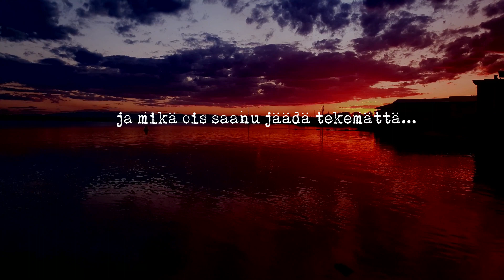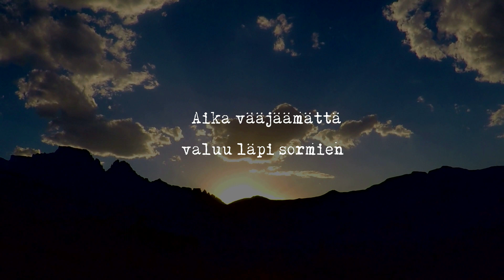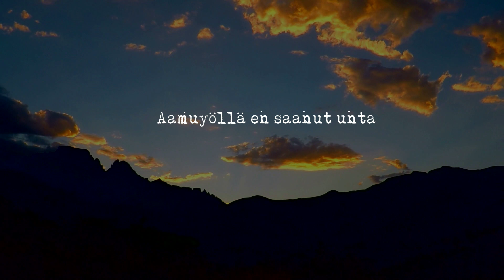Tero Lahtinen - Aamuyöllä (lyric video)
Aamuyöllä

Tinke Salo - percussiot
Tero - soitot, laulut, sävelet, sanat ja sovitukset sekä äänitys ja miksaus
Masterointi Jaakko Viitalähde, Virtalähde Mastering Oy
Kannen kuva Johannes Wilenius